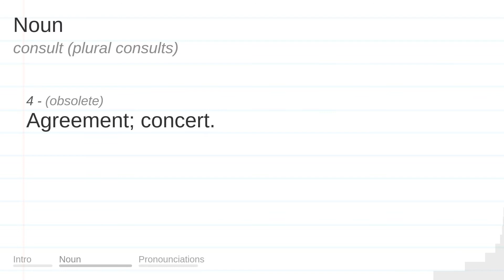CONSULT meaning, definition & pronunciation | What is CONSULT? | How to say CONSULT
What is CONSULT?
What does CONSULT mean?
How do you say CONSULT?
How to pronounce CONSULT?

CONSULT meaning - CONSULT pronunciation - CONSULT definition - CONSULT explanation